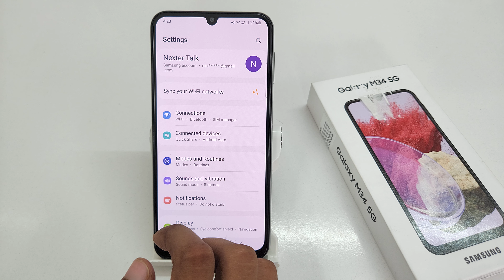How to change screen refresh rate in samsung galaxy M34,A34 | Increase motion smoothness